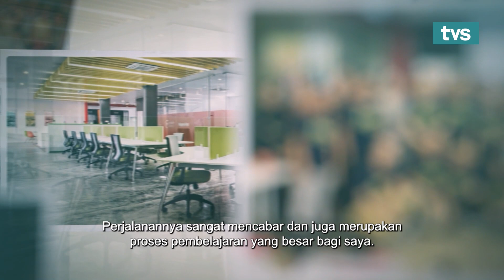BIZ CHAT With Charles Liew Season 2 | Episode 5 | TVS Entertainment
New Entrepreneur Spirit , Creating A Legacy.

In this episode, Charles will interview Dato Patrick Liew to gain a deeper understanding of the numerous challenges faced by young entrepreneurs striving to succeed in the business world. Tune in to this program as they delve into the issues and work towards addressing the obstacles in the market.

📌 Biz Chat With Charles Liew Season 2
🗓️ Every Thursday
⏰ 6:30 PM
📺 TVS channel 122 Astro & MYTV